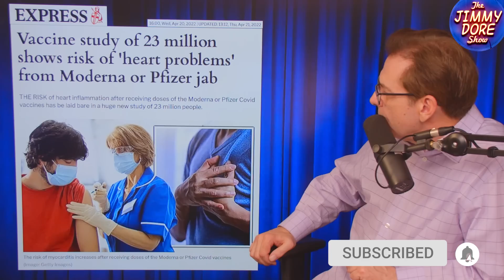Vaccine Study Of 23 Million Shows Risk Of 'Heart Problems' From Moderna Or Pfizer Jab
Joe Rogan stirred up controversy by asserting a connection between the Pfizer and Moderna mRNA vaccines for COVID and the heart condition known as myocarditis. At the time Rogan was vilified for passing along ostensible “misinformation,” but now a huge study with more than 23 million subjects has delivered conclusive results establishing the much greater likelihood of getting myocarditis after the mRNA vaccine – particularly Moderna – than without.

Jimmy and American comedian Kurt Metzger discuss the new research and its possible impact on the debate over COVID vaccines.